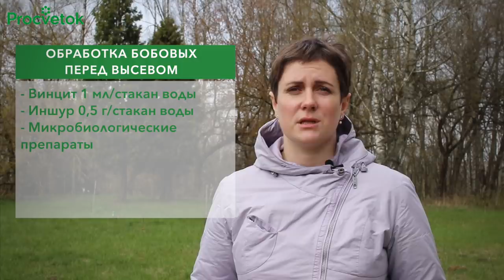ОТЛИЧНЫЙ УРОЖАЙ ГОРОШКА И БОБОВ ВАМ ОБЕСПЕЧЕН при таком посеве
В нашем новом видео Анна Пашкевич, научный сотрудник РУП "Институт Овощеводства" расскажет о весеннем севе ценных белковых и витаминных овощных культур: бобов овощных и гороха овощного.

00:00 Вступление
02:20 Подготовка почвы для высева бобовых
02:47 Хорошие предшествующие культуры для высева бобовых
02:54 Нежелательные предшествующие культуры для высева бобовых
03:23 Схема высева семян бобовых
03:45 Глубина заделки семян гороха и бобов
04:03 Обработка семян бобовых перед высевом
04:58 Выбираем сорта гороха